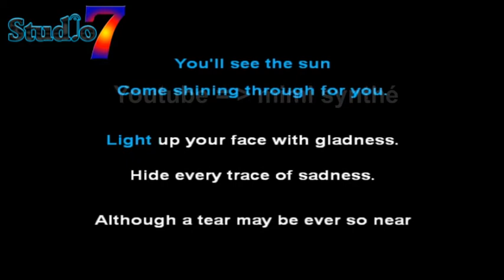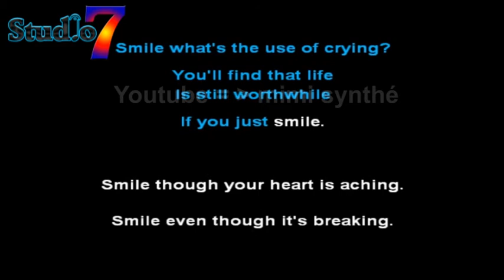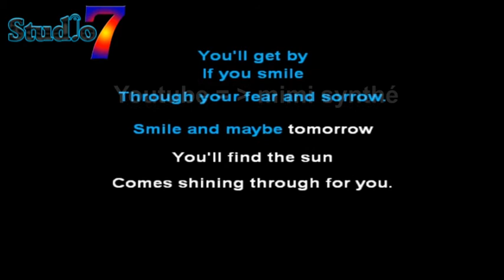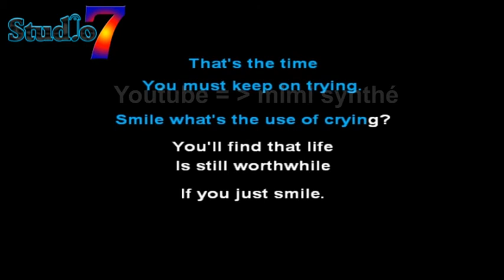Smile - Tini Lopez Karaoke no voice